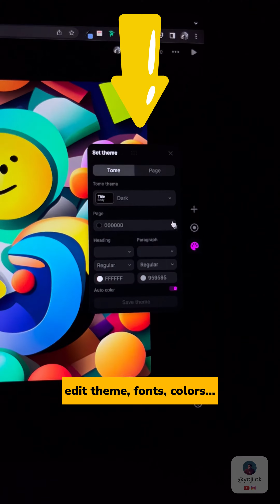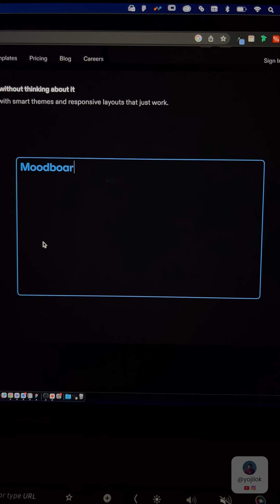This AI will change your presentation skills forever 🤖❤️